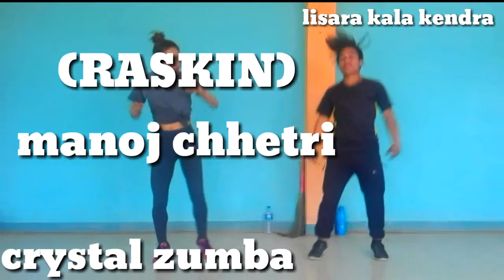BARRACA - Garmiani & MC Pikachu _manoj & menuka _ ZIN 81 _ Crystal ZUMBA Fitness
Crysatal zumba is establish to produced varieties of dancer,actors,singer,and many more ...crystal zumba is MUSIC& DANCE SCHOOL which is situation in lagankhel dapakhel ,NEPAL oppsite to sumeru hospital